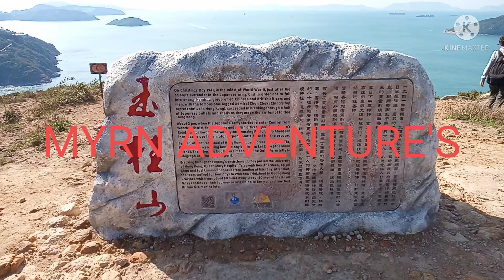Mt. Johnson/Ap Lei Chau Rock Climbing